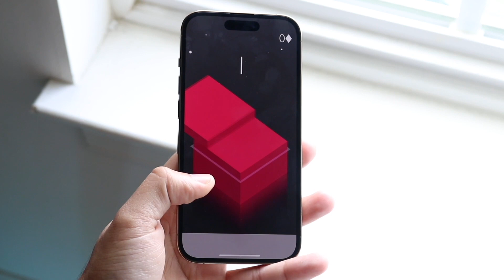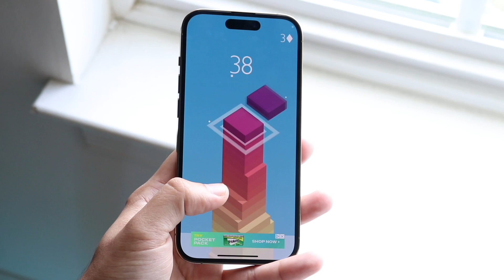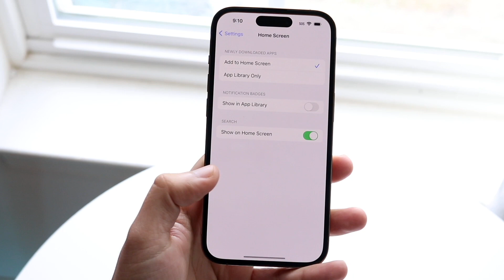iOS 16.3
Let's take a look at iOS 16.3